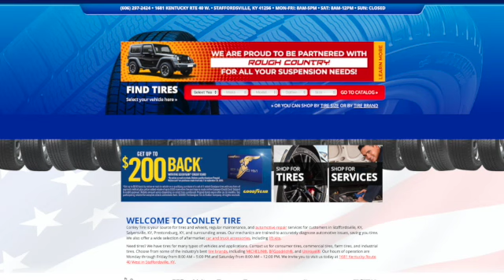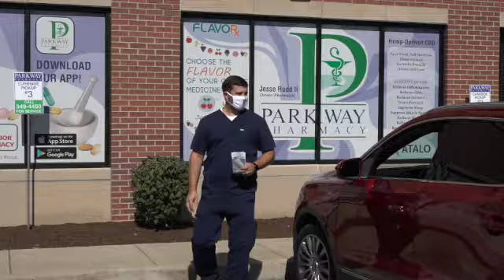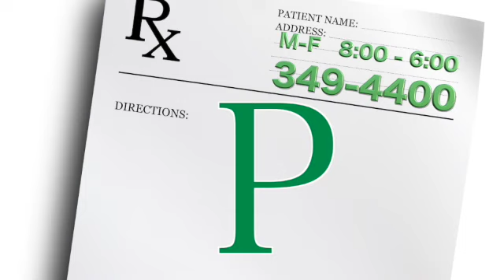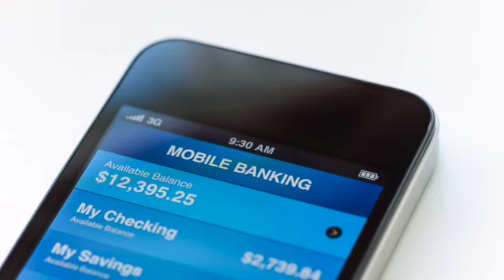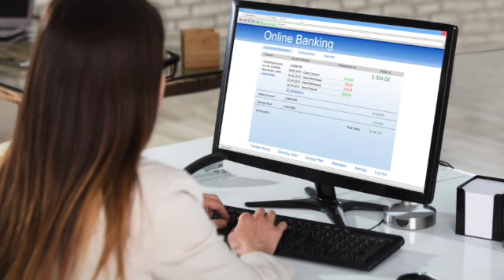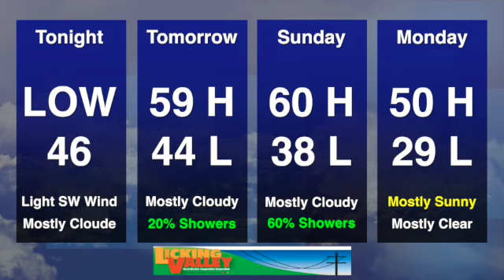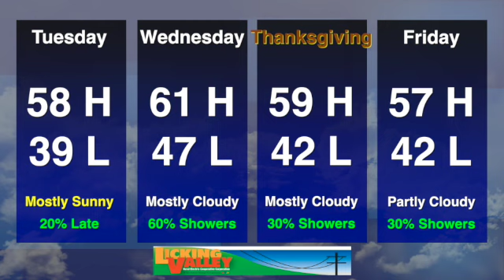Your News Today Friday November 20, 2020